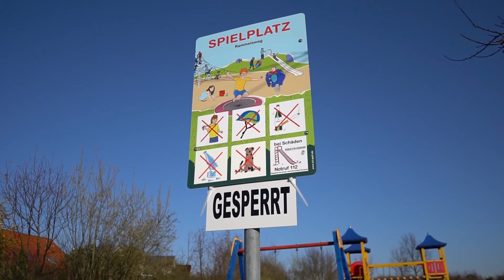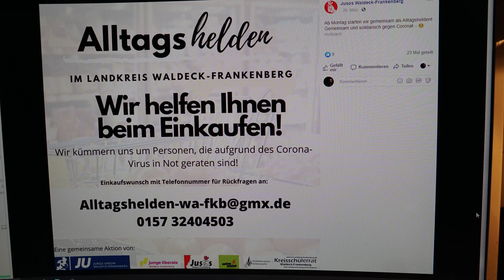Korbach in Zeiten des Coronavirus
Die veranlassten Einschränkungen wegen der Ausbreitung des Coronavirus sind auch in der Kreisstadt und Hansestadt Korbach allgegenwärtig.